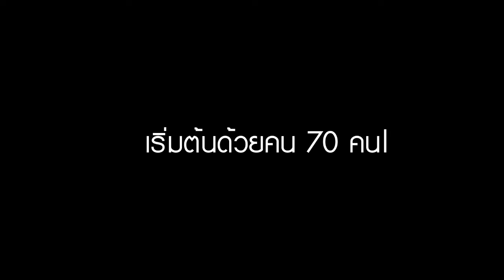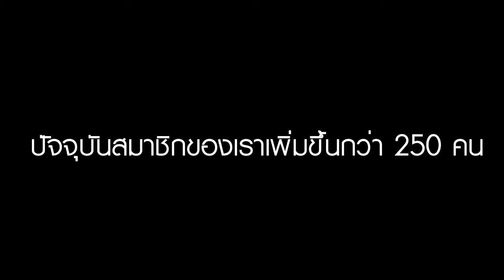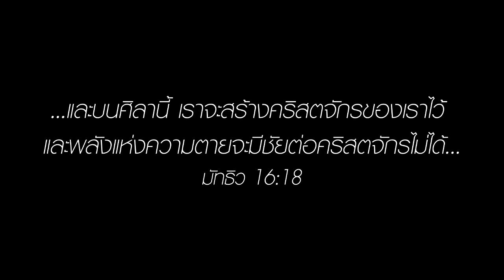Anniversary 3 ปี คริสตจักรสานสัมพันธ์ธนบุรี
เมื่อวันอาทิตย์ที่ 13 มกราคม 2013 เป็นวันแรกที่เราเริ่มต้นตริสตจักรแห่งนี้ขึ้น จากคนเพียง 70 คน จากห้องประชุมเพียง 1 ล๊อค จนในปีที่ 3 นี้เรามีสมาชิกกว่า 250 คนและกำลังก้าวไปสู่บทใหม่แห่งการเติบโต เป็นพรต่อชุมชน และขยายไปอีก 10 คริสตจักรในอีก 10 ปี ด้วยกัน